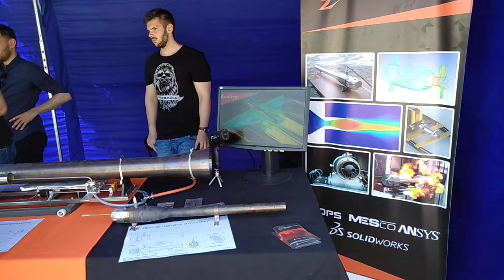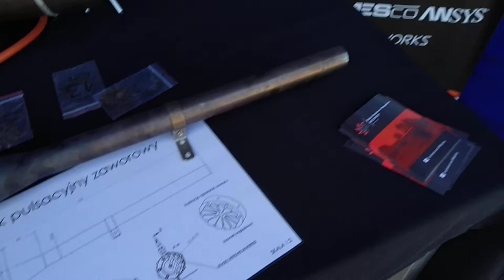C35 Kolo naukowe napedow "MELPROP" (реактивний двигун) | Наукові пікніки Варшава 2018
Відеозвіт з наукових пікніків у Варшаві 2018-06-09. У пікніках також брала участь українська команда "Центру науки Тернополя" (ТНТУ, ТНПУ, Галицький коледж, міністерство молоді та спорту, мерія міста Тернополя)